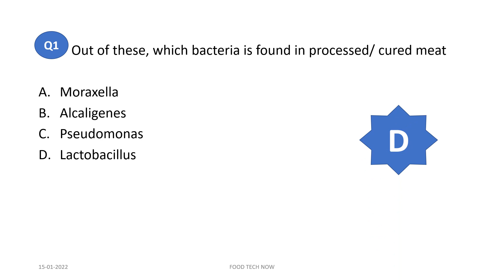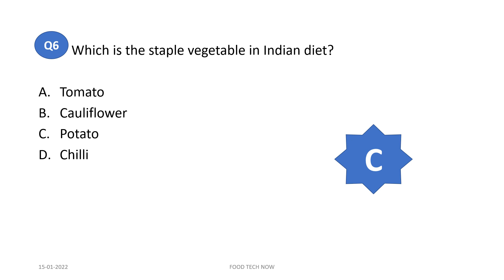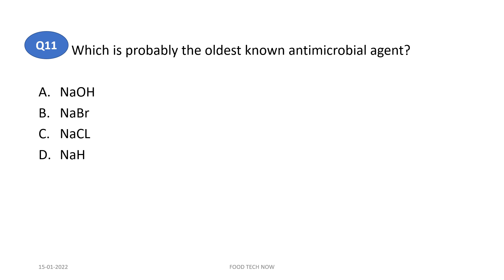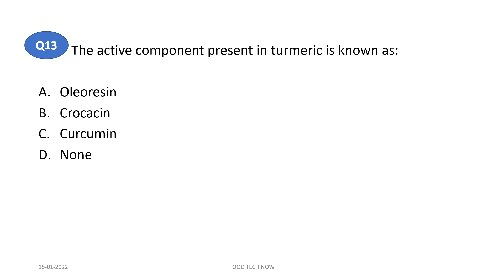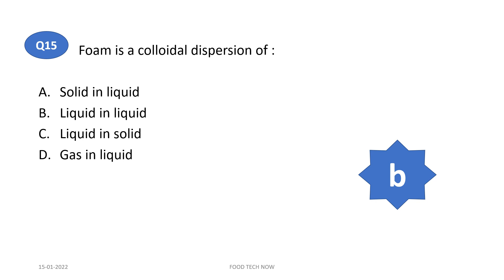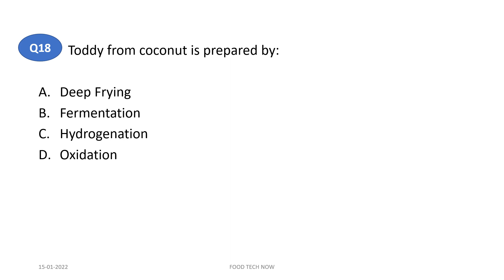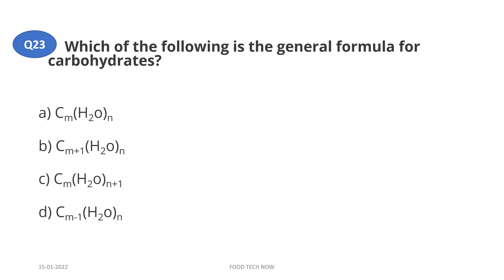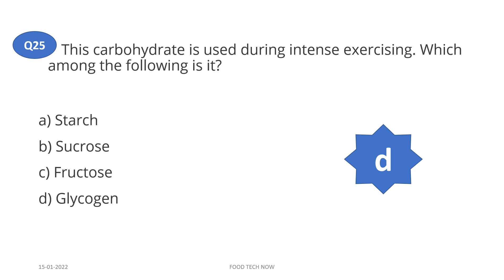Food science MCQs II Part 1 II FSSAI Important MCQs